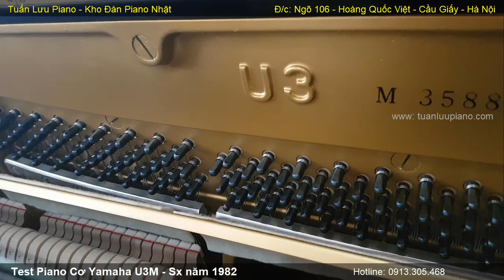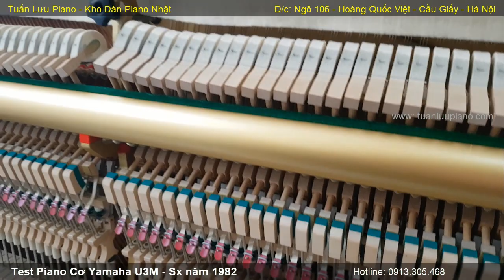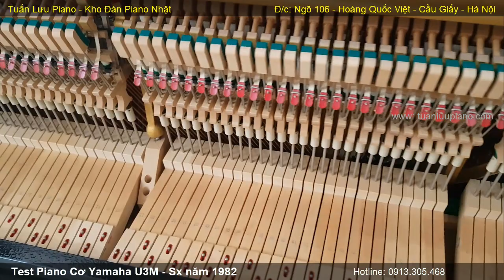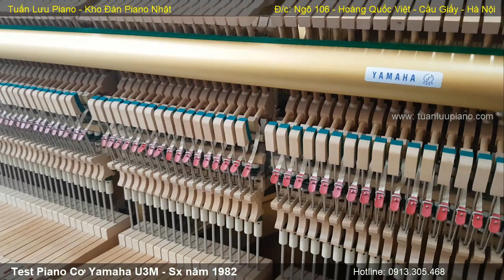Test Piano Yamaha U3M - Sản Xuất Năm 1982 | Tầm Trung - Chất Lượng Hoàn Hảo | Tuấn Lưu Piano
Đây là một trong những cây đàn Piano ở Tầm Trung nhưng có chất lượng âm thanh cực kỳ tốt (Nếu chọn được cây đàn tốt nhất). Mời quý vị xem video.
Đ/c: SN36 - Ngõ 106 Hoàng Quốc Việt - Nghĩa Tân - Cầu Giấy – Hà Nội